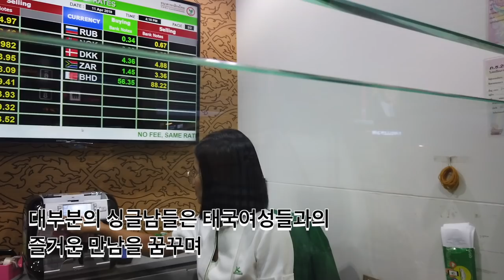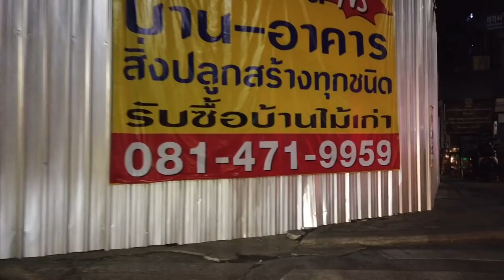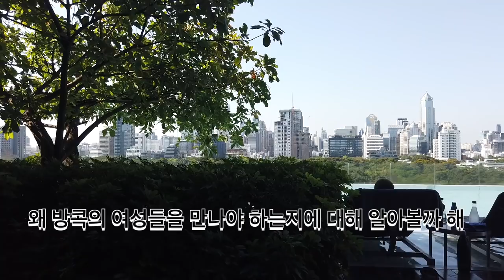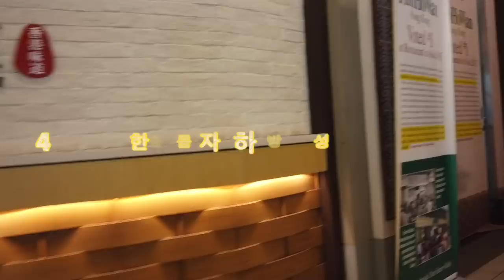걸어서 태국속으로, 태국에서도 한국남자가 좋아할만한 가장 아름답고 속깊은 방콕의 여성 [Minos Studio]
촬영에 사용된 장비는 DJI 오스모 포켓입니다.